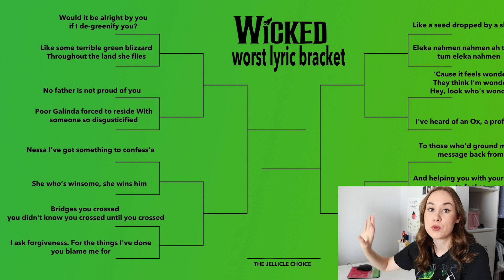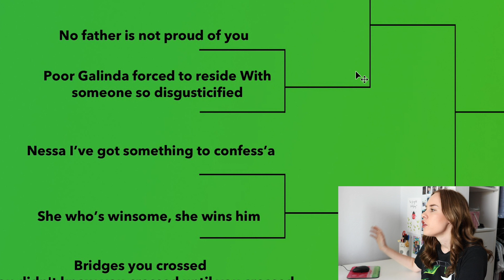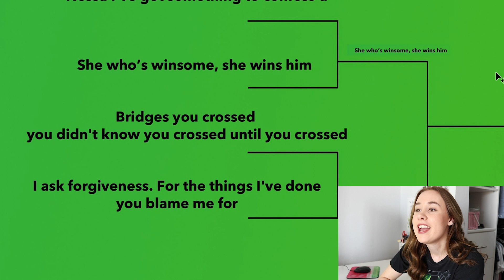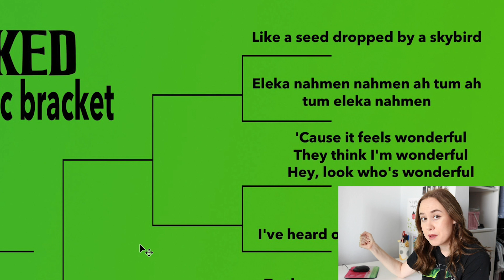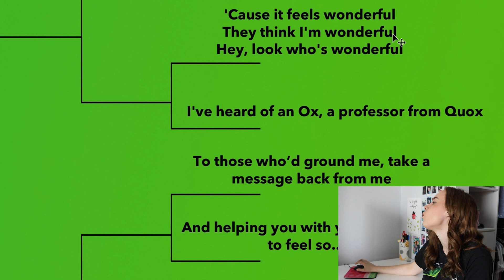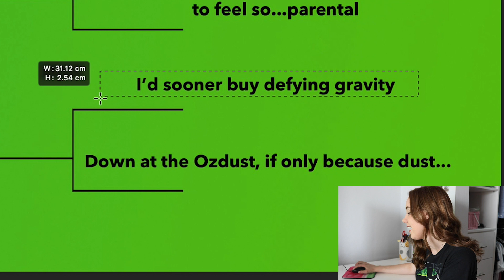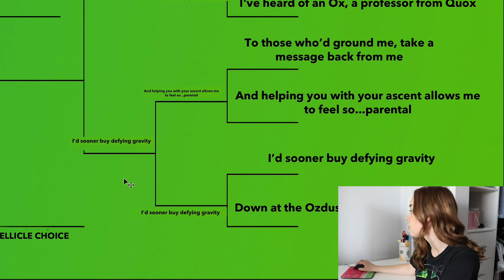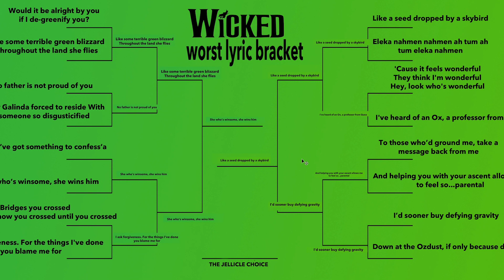What's The WORST Lyric In Wicked?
wow is this going to get me cancelled in the theatre community